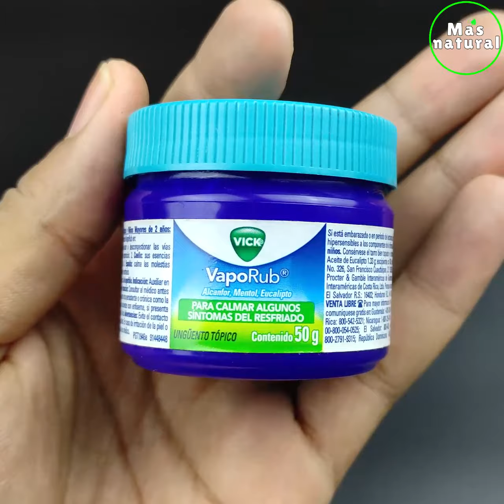COMO REMOVER HONGOS DE TUS UÑAS - MÁS NATURAL